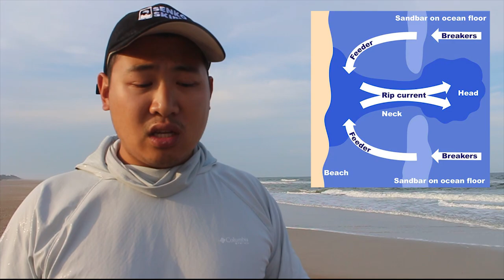Surf Fishing 101: HOW TO CATCH FISH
Surf fishing is simple if you follow a few principal rules. We will be talking about what the best tides for surf fishing are, what fishing baits work best for surf fishing, what kinds of surf fishing rigs to use and how to find fish on the surf.

We are beach fishing on the Florida surf on the hunt for POMPANO! This is my favorite fish to eat yall! Let us show you how we do this.

Our vision at Hey Skipper is to be the best source of helpful information to anyone who wants to get into the world of fishing!

JOIN THE SKIPPER SQUAD to stay up to date with us, receive exclusive fishing info, articles, product announcements, deals & MORE!

6030 Marshalee Drive #151, Elkridge, Md 21075, USA